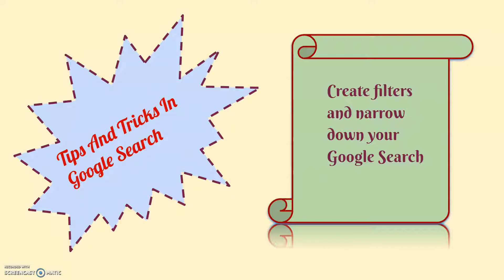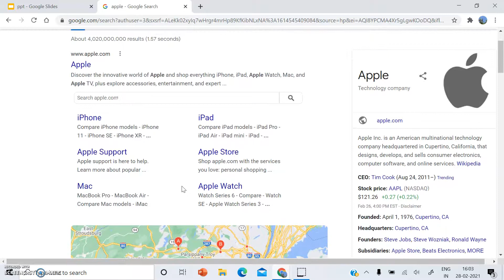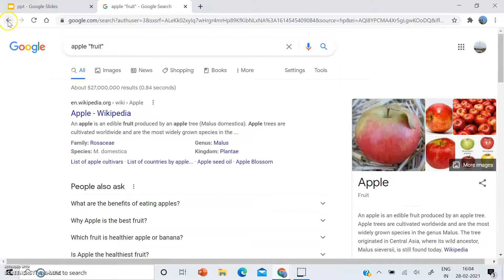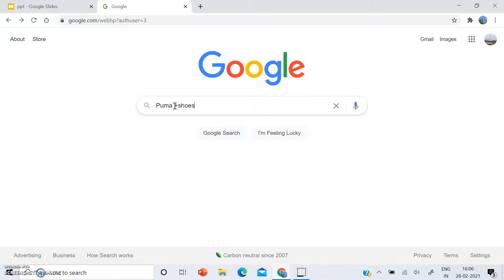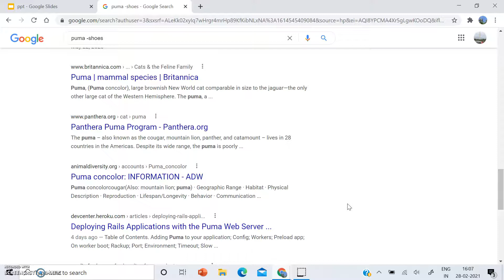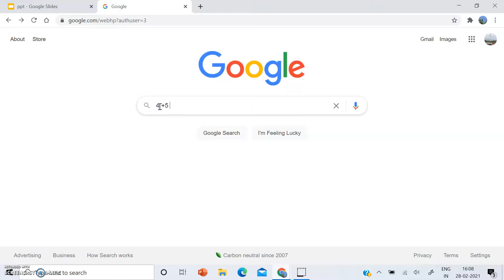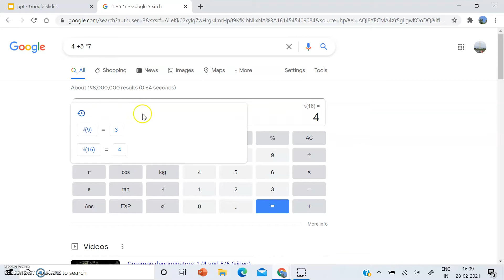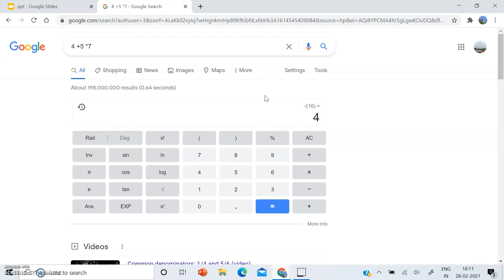Google Search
Create filters and Narrow down your Google Search